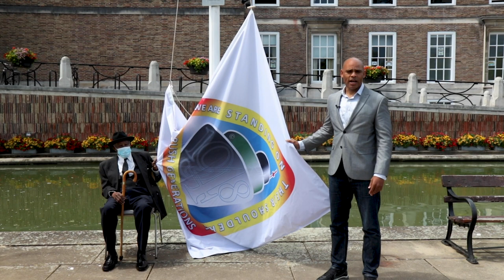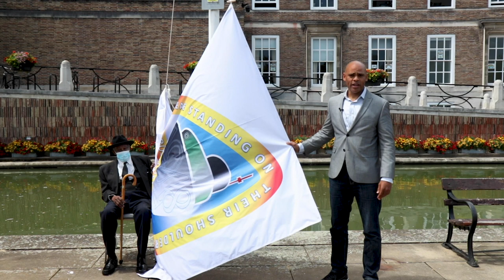Windrush flag raising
City Hall - Monday 22nd June 2020
Mayor Marvin Rees
Roy Hackett Windrush generation
Councillor Jos Clark - Lord Mayor
Jagun Akinshegun – Story of the Windrush Generation
Alice Towle - Youth Mayor